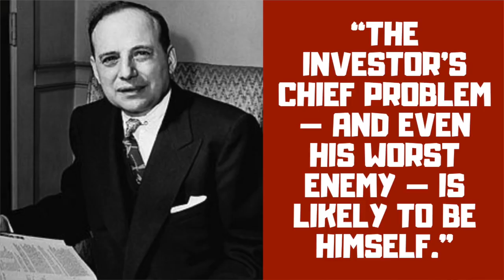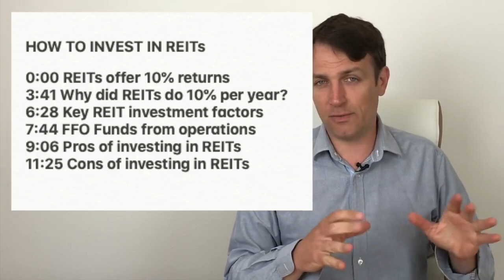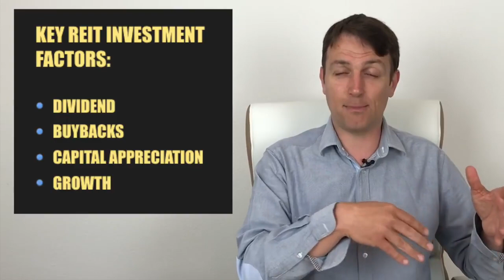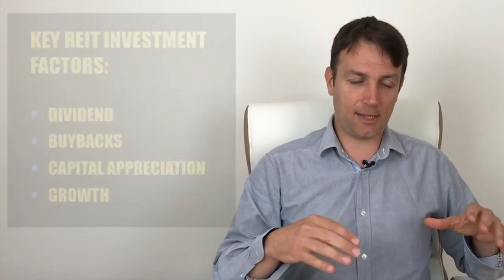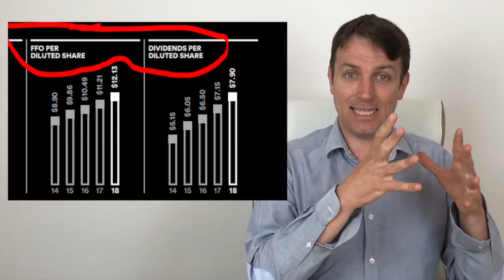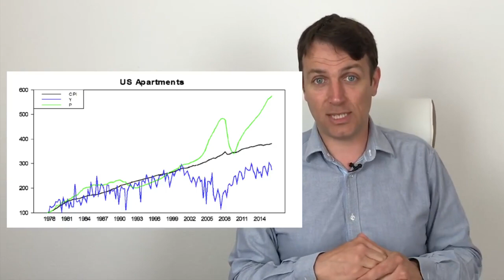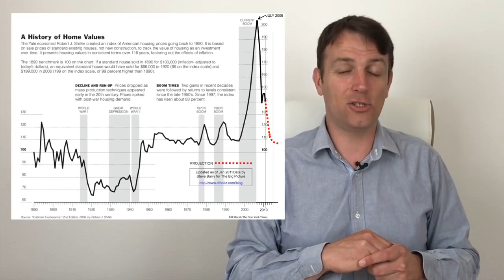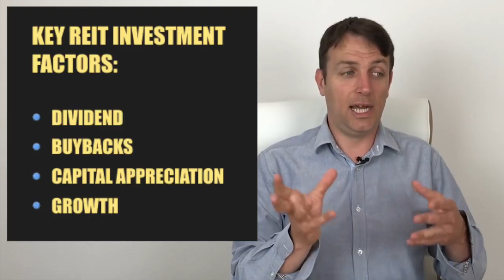How To Invest In REITs Pros and Cons of Real Estate Investment Trusts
How To Invest In REITs (Pros and Cons of Real Estate Investment Trusts). I explain how REITs work and the give you the pros and cons of investing in them. REIT dividends are taxes as personal income as REITs don't pay corporate income tax so see how that fits your portfolio and perhaps hold them in a non-taxable retirement account 401k/roth IRA.

0:00​ REITs offer 10% investment returns
3:41​ Why did REITs do 10% per year since 1982?
6:28​ Key REIT investment factors
7:44​ FFO - Funds from operations
9:06​ Pros of investing in REITs
11:25​ Cons of invest in REITs